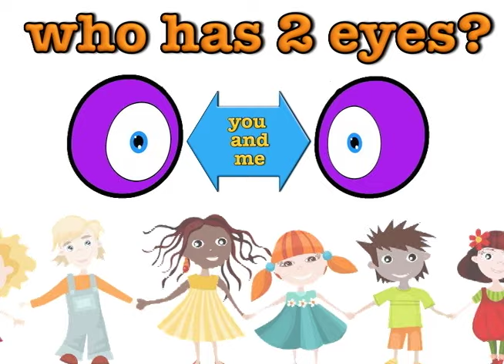Eyes and Sight! A 5 Senses Sing-Along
I wrote this for my early elementary science classes to help teach about eyes and the sense of sight. (lyrics below)
Lyrics
Eyes, eyes, eyes,
I have 2 eyes,
Eyes, eyes, eyes,
They give us sight,
Eyes, eyes, eyes,

Who has 2 eyes?
You have 2 eyes,
Who has two eyes?
You and me,
Eyes are the organ,
That let us see...

We see colors,
And happy faces,
We see tall trees,
And special places,
Our eyes give us,
Our sense of sight,
Tell us when,
It's day or night!

Brown, green, or blue,
Dark or light,
They come in many colors,
And give us our sight!

Our 2 eyes,
They let us see,
These eyes start,
With the letter E!